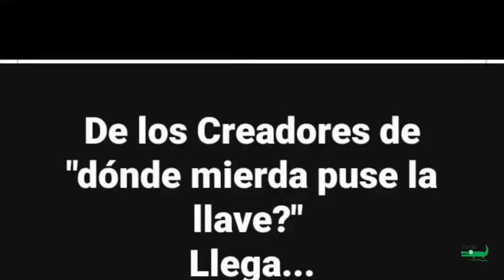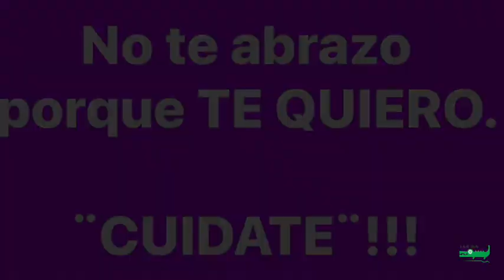Lo que nos dejo la cuarentena Covid 19